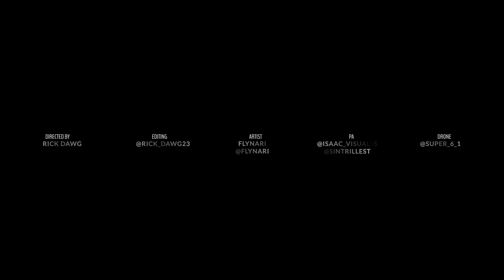FlyNari - Do U (Official Music Video)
Directed By: @RickDawg